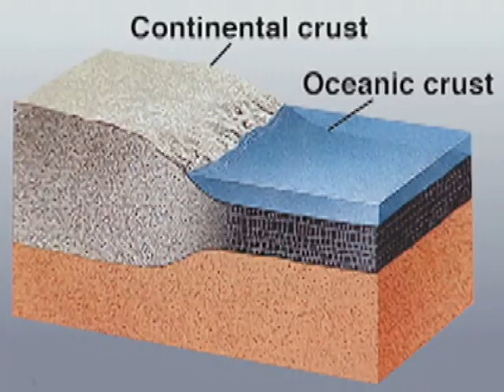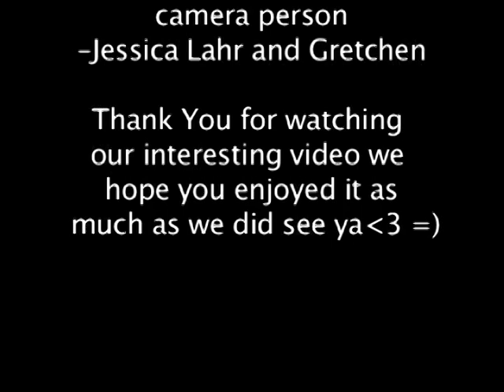The Tetonic Plates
Created by students during a M.O.L.L.I.E. program Winter 2010.